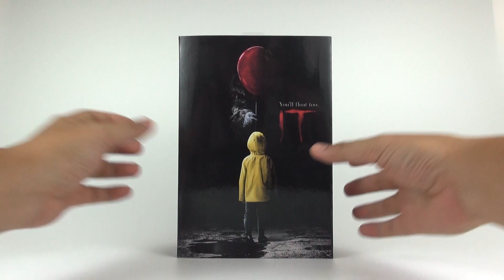【玩具分享】NECA IT 牠 2017 Pennywise 潘尼懷斯 Action Figure 可動人形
這款為NECA  IT 牠 2017 Pennywise 潘尼懷斯 可動人形開箱